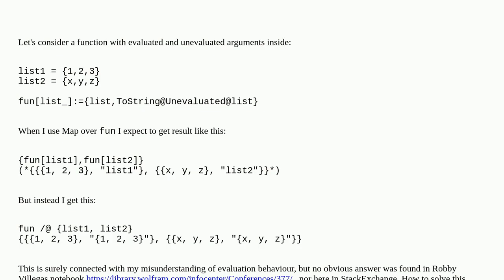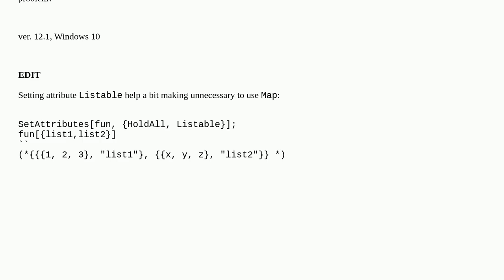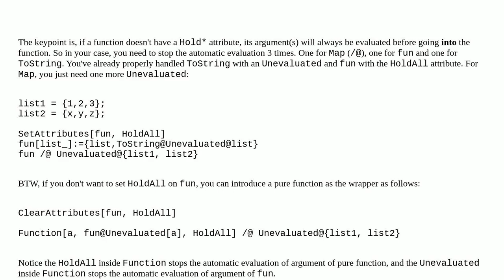Map function with Evaluated and Unevaluated parameters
A special thanks goes out to the community

  evaluation map hold